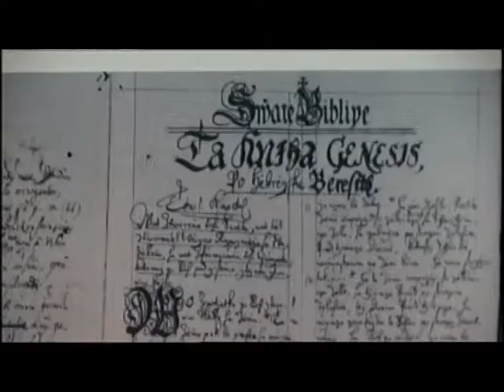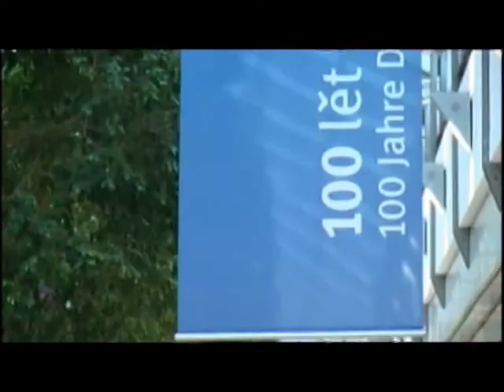Jubiläum: 100 Jahre Domowina - ELSTERWELLE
Die Domowina, der Dachverband der Sorben, hat am Samstag sein 100jähriges Bestehen gefeiert. Rund 800 Gäste waren zum Festakt in die Hoyerswerdaer Lausitzhalle eingeladen. Unter ihnen waren auch die Ministerpräsidenten von Sachsen und Brandenburg Stanislaw Tillich und Matthias Platzeck.